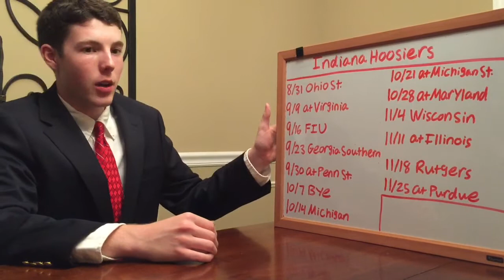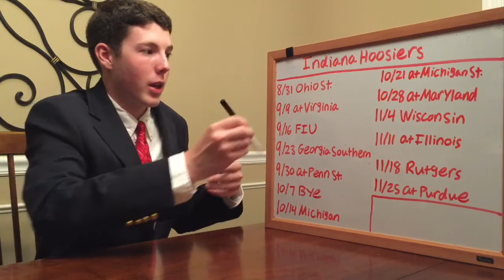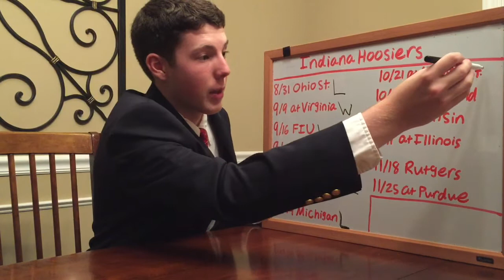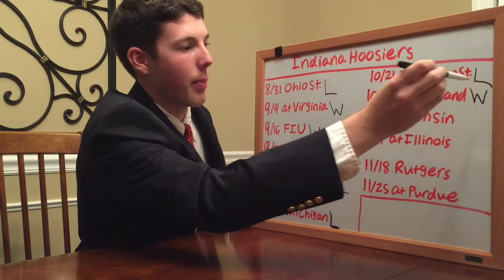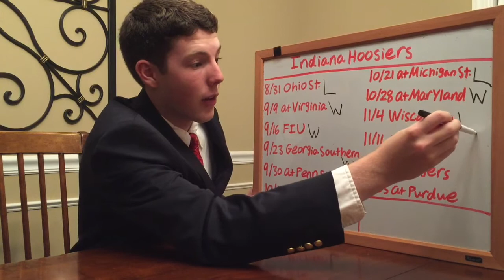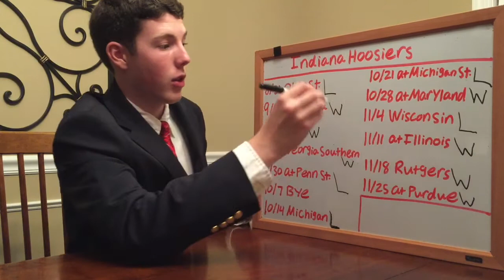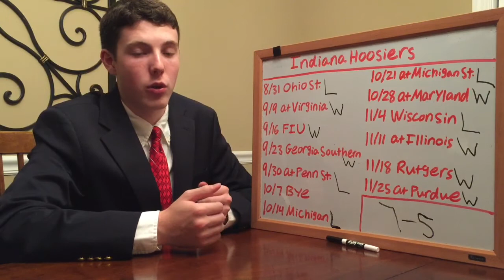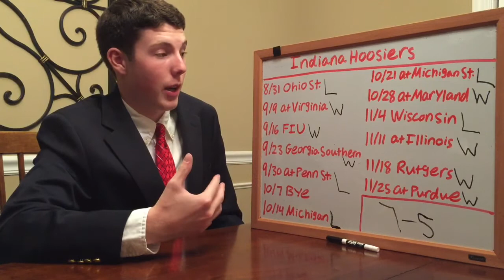2017 Indiana Football Predictions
Indiana has been improving these last few years. They've been to back to back bowls but lost both in devastating fashion. This year they have a new Head Coach but it was their former DC. Their offense is solid and with 9 defensive starters back, the Hoosiers could be a dangerous team. And make sure to share the videos!